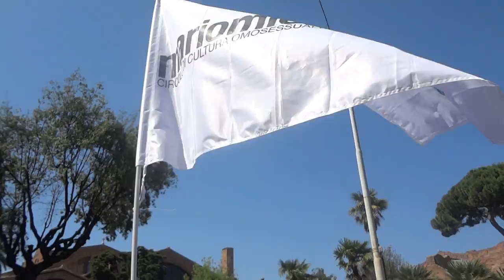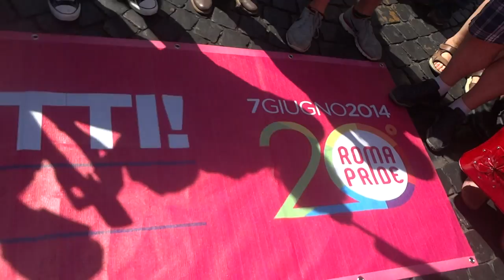Gay Pride Roma - Vladimir Luxuria !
Video di Valdimir Luxuria al gay pride di Roma con quasi duecentomila manifestanti